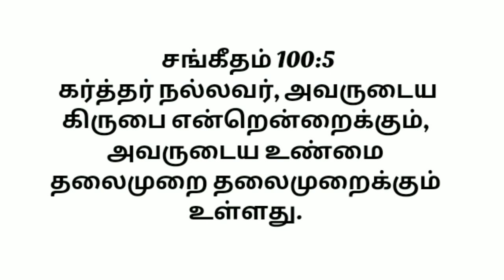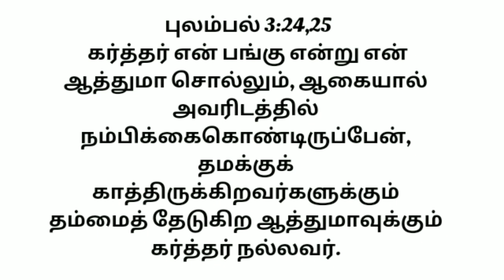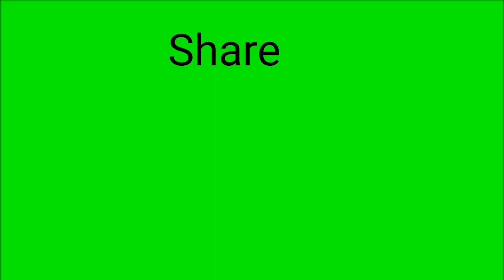today prayer in tamil | daily prayer in tamil |indraya jebam tamil |29-10-2020